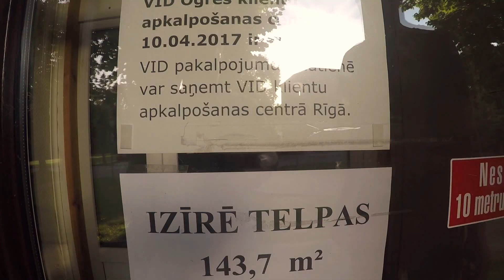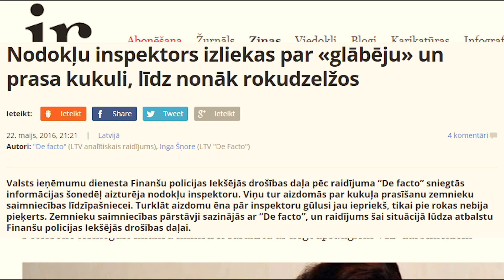SS.LV KARŠ AR VID l DZĪVE NAV ROŽU DĀRZS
Sveiki! Pēc skatītāju pieprasījuma uzfilmēju video par SS.LV radušos situāciju.
Neaizmirsti abonēt un tu pievienosies šim nezināmajam ceļojumam!